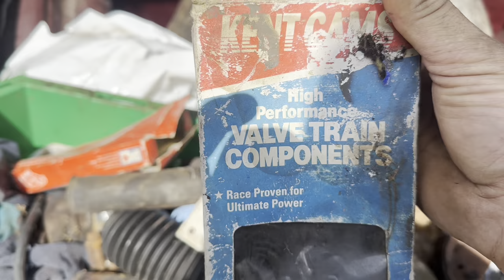Classic Ford 105E sat for 20 years barn find will it start? It’s a long one! my did she fight us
1965 Ford Anglia sat in a barn rotting away for years ,it’s completely rotted but hey we might as well try and get it to run !!! And my lord did she fight us !! This one’s a whopper…..